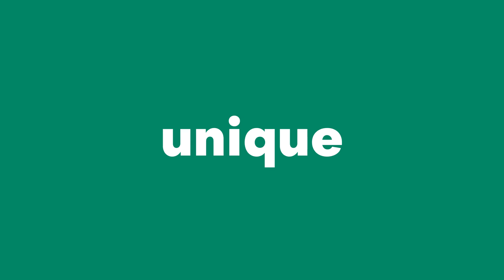Bold Typography Titles for Premiere Pro - Premiere Pro Templates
Best Bold Typography Titles for Premiere Pro - Premiere Pro Templates
Explore this typography animation for Adobe Premiere Pro. Create your videos for social media by using the Bold Typography Titles template. There are 13 Titles Motion Graphics templates for Essential Graphics panel for easy customization. The template is available for Premiere Pro CC 2018 version. Abobe After Effect trial version is required.
1080)
13 Titles Motion Graphics templates for Essential Graphics panel
Help PDF file
Audio, Photos and Videos NOT included, for preview purposes only
Font: Objective
Video by Malditos Produce
Video by Kin Things
Video by Kin Things Discover more items: